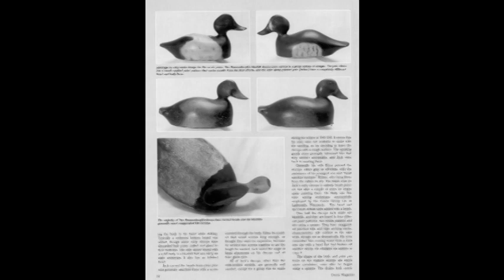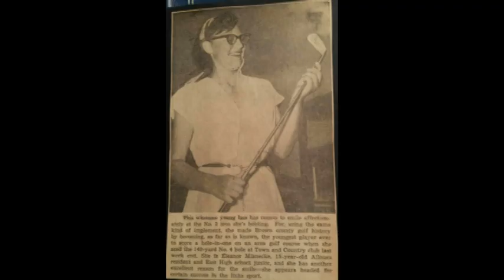Jack and Edna Van Kauwenbergh Photo Slideshow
Ten minute video of chronologically arranged photos from Jack and Edna Van Kauwenbergh.  Contains images friends and relatives from great-grandparents to great-grandchildren.